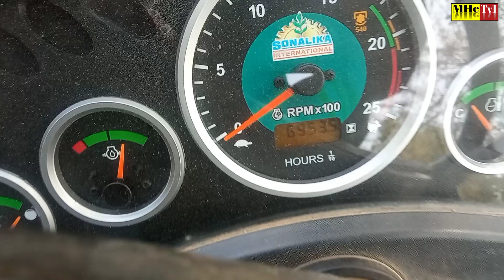সোনালিকা রেডি ট্রাক্টর কিনুন মাত্র ছয় লাখ পঞ্চাশ হাজার টাকা মাত্র। Sonalika Ready Tractor 50 RX,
ট্রাক্টর কিনতে যোগাযোগ
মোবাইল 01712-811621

আমাদের ইউটিউব চ্যালেনের প্রচারিত ভিডিও যদি আপনাদের ভালো লাগে তাহলে চ্যালেনটি সাবক্রাইব ও লাইক কমেন্ট শেয়ার করুন।

এবং নিত্য নতুন গাড়ির ভিডিও পেতে পাশের বেল বাটন ক্লিক করে রাখুন।

দেশ ও দেশের বাহির থেকে যাঁরা আমাদের ইউটিউব চ্যালেনের ভিডিও দেখেন তাদেরকে জানাই আন্তরিক শুভেচ্ছা ও অভিনন্দন।

MHC Tv1/YouTube Channel

MHC Tv1